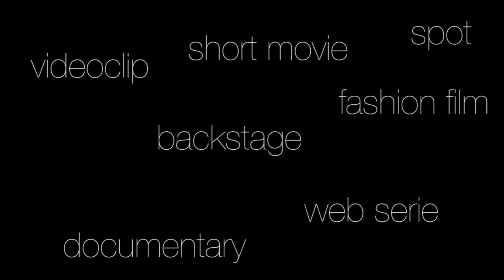Alessandro Codina | showreel - filmmaker/videomaker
Alessandro Codina | Showreel | Videomaker

Director, Editor, Dop, Camera operator, Screenwriter

Documentary, Short Film, Fiction, Fashion-Film, Making off, Videoclip, Live music, Live events, News, Talkshow